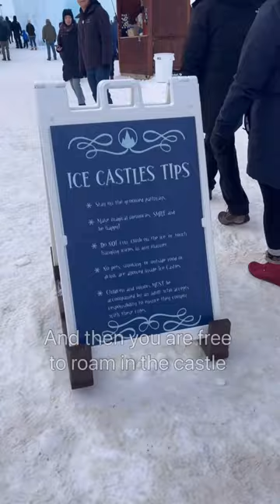Discover New Hampshire's Majestic Ice Castle | Part-1